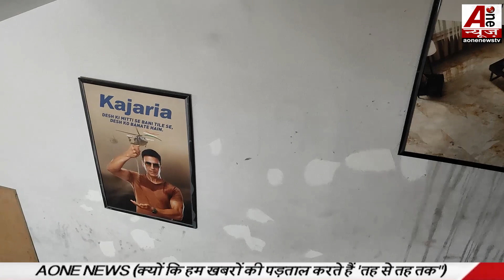delhi: तनेजा ग्रुप के तीसरे शोरूम का उद्घाटन पेंटस, हार्डवेयर, इलेक्ट्रिकल्स में करते हैं डील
तनेजा ग्रुप के तीसरे शोरूम का उद्घाटन पेंटस, हार्डवेयर, इलेक्ट्रिकल्स में करते हैं डील || taneja group showroom